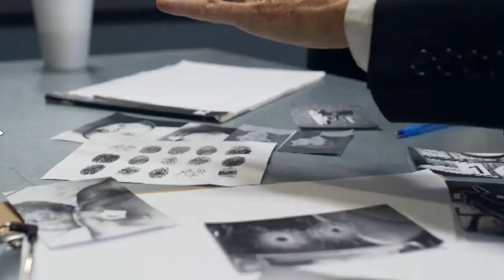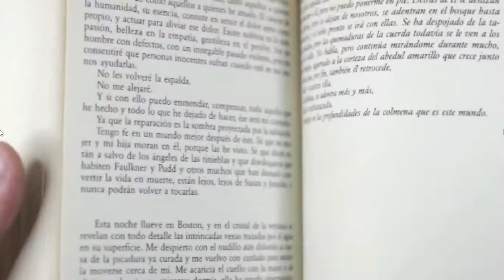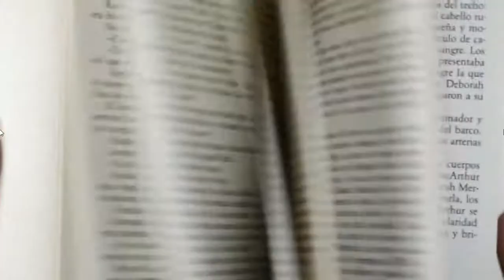SECTION 29 A Indian Penal Code, 1860 Electronic Record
SECTION 29 A Indian Penal Code, 1860  Electronic Record Explanation in Tamil